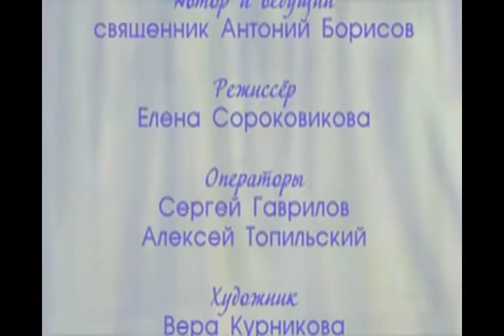40 Vechernja Litija 2 40 chast 2008 2011 DivX SATRip